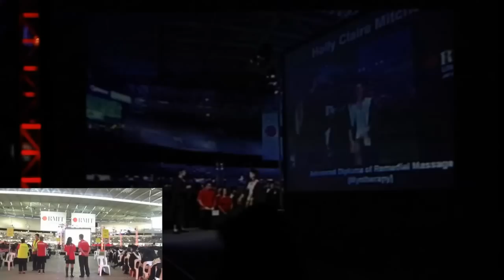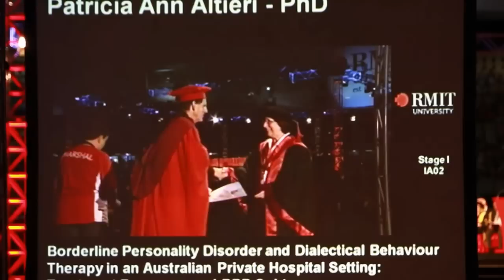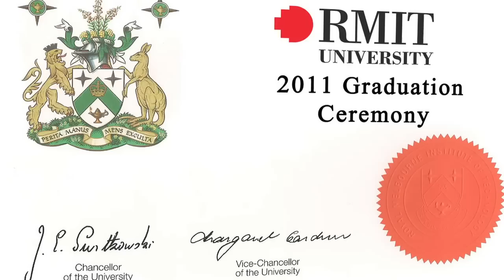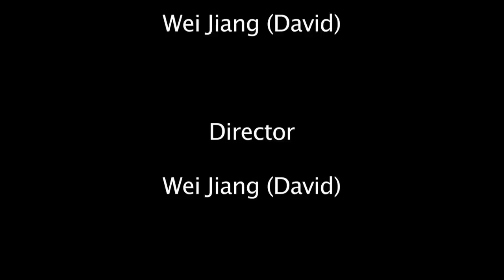RMIT 2011 Graduation Ceremony